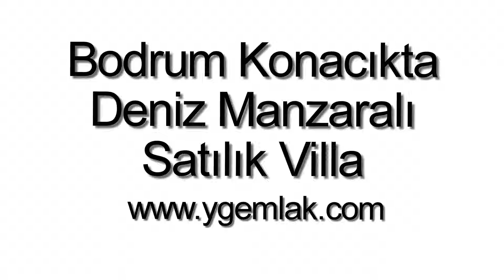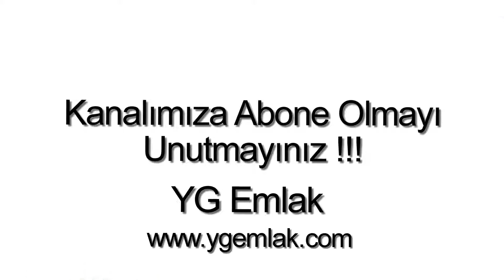Konacıkta deniz manzaralı satılık Villa